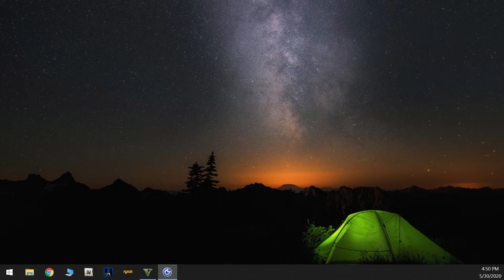GTA 5 LSPDFR Testing - Merryweather Traffic Stop Game Crash